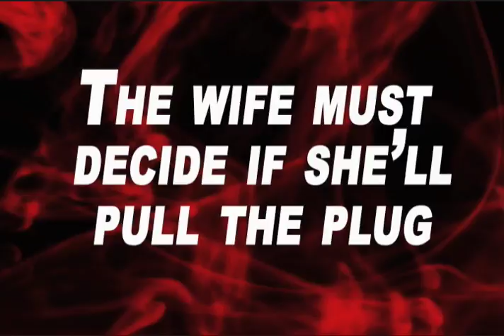Mind Malady Trailer Dr. Boyd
Mind Malady trailer focusing on the character Dr. Boyd. Feature length film by Robert C. Jones